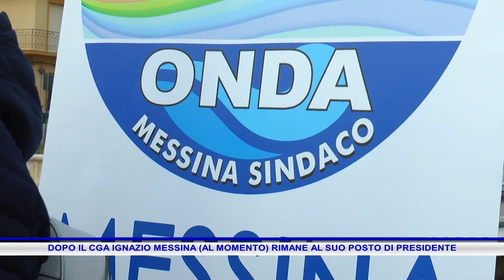DOPO IL CGA IGNAZIO MESSINA AL MOMENTO RIMANE AL SUO POSTO DI PRESIDENTE